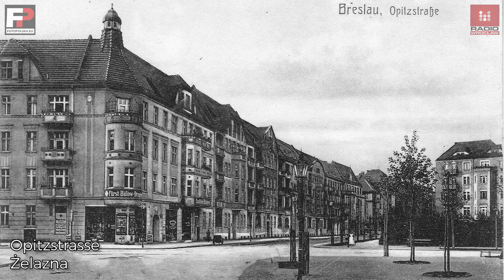i dziś. Dawny Wrocław. Część druga